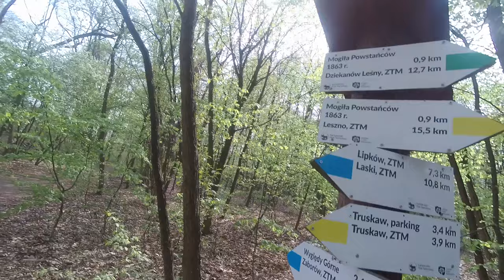Wybory Na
➡➡➡Strzel suba i daj opinie💙💙💙💙